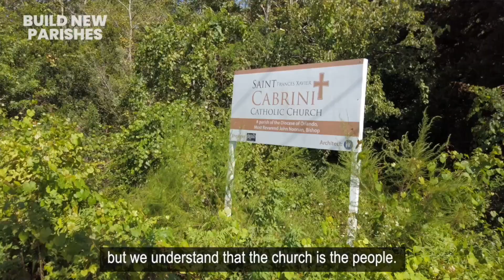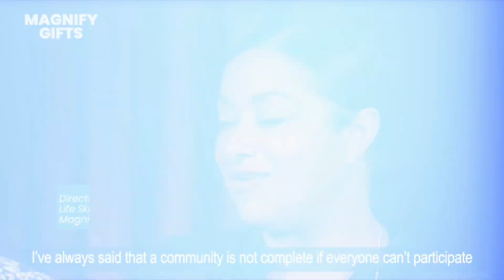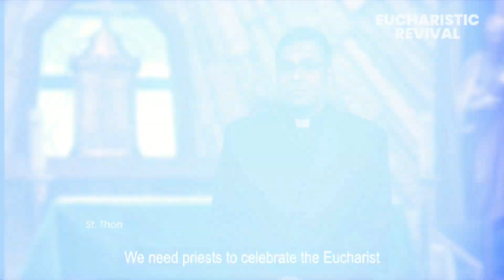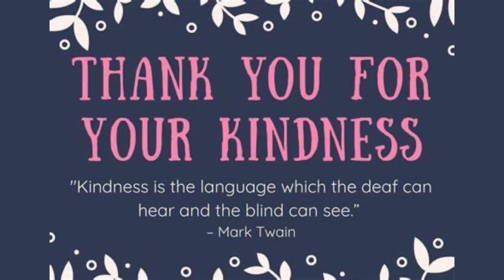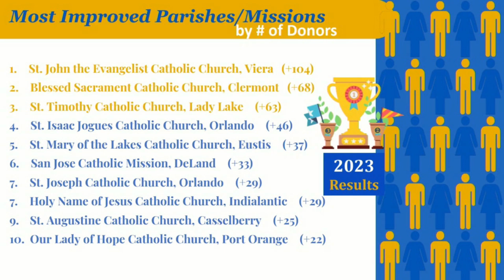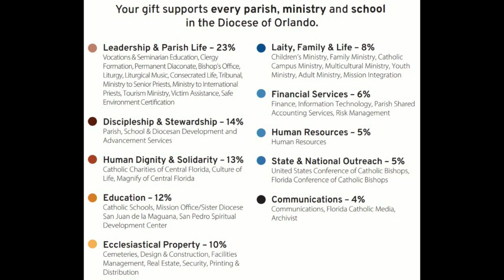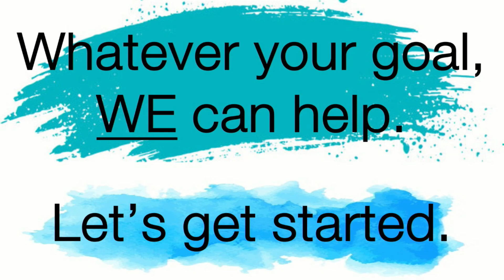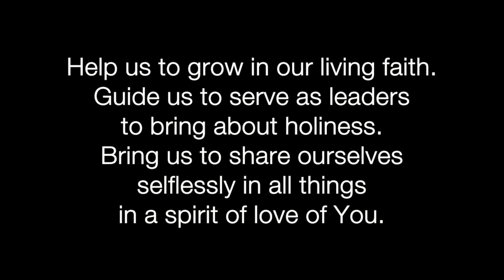Fr John's Homily + 2024 OUR CATHOLIC APPEAL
Reprinted and streamed with permission under ONE LICENSE A-727393 and CCLI Licenses 3123184 and 20426926.